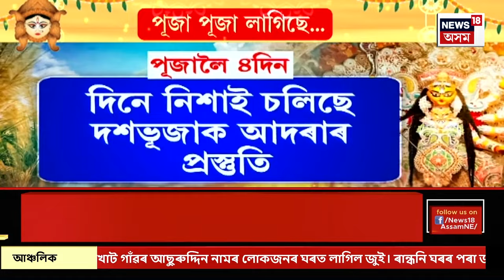Assamese News | ষষ্ঠীলৈ মাজত মাথোঁ এটা দিন ৷ ৰাজ্যৰ প্ৰান্ত প্ৰান্তে সাজু বিভিন্ন পূজা কমিটিসমূহ